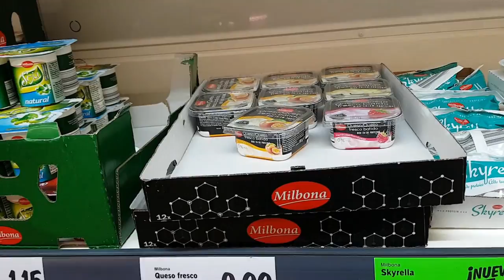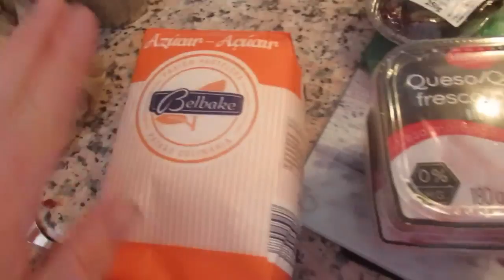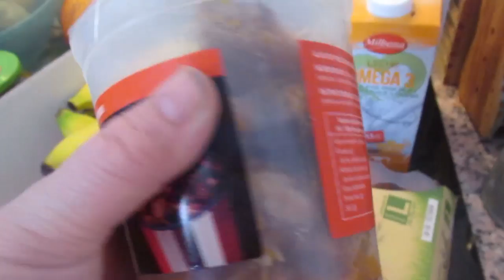Пустые полки. 🙄Люди сходят с ума.😢 Нашли выход???Испания Влог